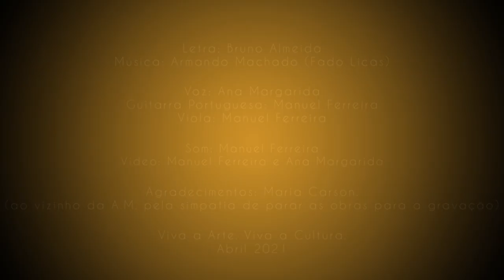Ana Margarida "Iso Lamento"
Mais uma novidade aqui na FadoTv o videoclip "Iso Lamento"Letra de Bruno Almeida e música Armando Machado (Fado Licas) FadoTv todo o Universo de Fado e da Cultura!